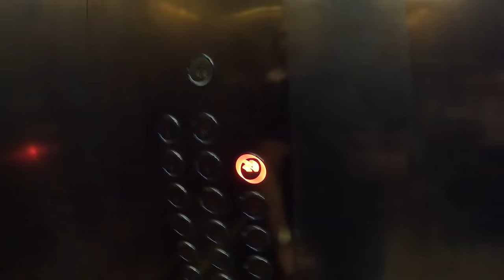This is Colombo, Sri Lanka!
After being in India for a month, we headed down south to a new country called Sri Lanka. We landed in Colombo, the capital of Sri Lanka where our adventures began.

As we did not do much research on the country before coming here, we decided to walk around Colombo and just see what the city had to offer. We heard that Colombo is home to Asia's tallest free-standing tower, so, of course, we had to go to the very top.

We also tried some food by Galle Face Beach and then saw a snake, yes... a snake. It was not an ordinary snake but a python and a Cobra, this is where Leanne got a little brave and decided that she would like to hold it.

GET TRAVEL INSURANCE QUICK & EASY:
Covers Covid!